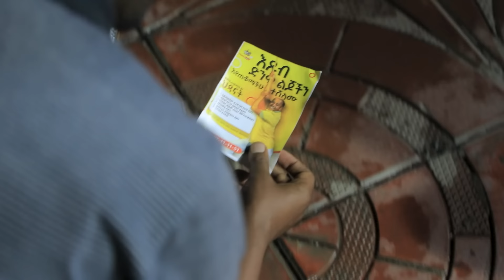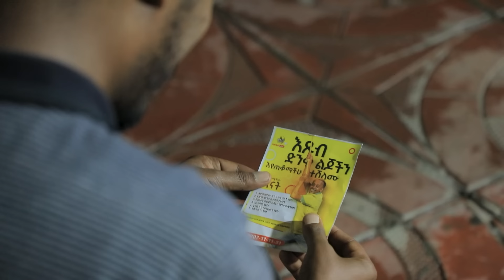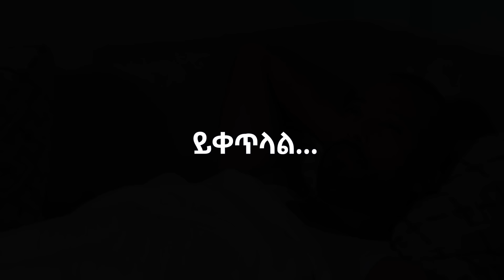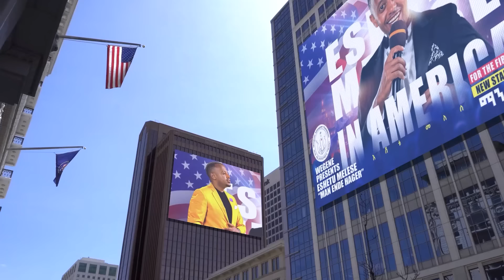እንግዳዬን አፍቅሯታል: እሷም ልብዋ ደንግጦበታል : ግን የዋሻት ነገር አለ!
ethiobestrealestate በ 9115 እጹብ ድንቅ ልጅ ይጠቁሙ ይሸለሙ!

ውድ የዶንኪትዩብ ቤተሰቦቻችን ካሁን በፊት ድንቅ ልጆች የነበረው ፕሮግራማችን ወደ እጹብ ድንቅ ልጆች በማሳደግ ፕሮግራም አዘጋጅተን እንዳቀረብን ይታወቃል።በዚህም ፕሮግራም የሚቀርቡት ልጆች እድሜያቸው አምስት አመት እና ከዛበታች የሆኑ፣ ልዩ ተሰጦ ያላቸው ፣ በማህበረሰቡ ዘንድ ታዋቂ የሆኑ፣ ፈጣን እና የሚያዝናኑ እንዲሁም ለአለም መትረፍ የሚችሉ ህጻናት ልጆች ናቸው።
በዚህ ቪዲዬ አንድ ሰው ዶንኪትዩብ ላይ ከቀረበች ልጅ ፍቅር ይዞት ኮሜዲያን እሸቱ ቤት በመገኘት አድራሻዋን እንዲሰጠው ይጠይቀዋል ኮሜዲያን እሸቱም እንደማይሰጠው ይነግረዋል እሱም እግሩ ላይ ወድቆ ይለምነዋል እሱም የእሷን ፍቃድ ጠይቆ እንደሚሰጠው ይነግረዋል። ስልኳን ያገኝ ይሁን? ከቪዲዮ እንከታተል!

 In this heartwarming and hilarious video, we bring you an extraordinary tale of love and comedy. Join us as a man stumbles upon a video on DonkeyTube that captures his heart, leading him on an adventurous quest to find the girl of his dreams.

In our renowned program designed to nurture wonderful children, we have witnessed amazing talents in children aged five and below. These exceptional kids have become the talk of the town, impressing everyone with their remarkable skills, quick wit, and endless joy.

In this particular video, our protagonist finds himself irresistibly drawn to a girl he discovers on DonkeyTube. Determined to meet her, he embarks on a mission to find her address. With hopes high and spirits even higher, he pays a visit to the legendary Comedian Eshetu, seeking his assistance in tracking down the object of his affection.

What unfolds next is a rollercoaster of laughter, unexpected surprises, and a dash of romance. Will our love-struck hero manage to uncover the girl's phone number and win her heart? Join us on this hilarious journey filled with twists and turns as Comedian Eshetu navigates through the unpredictable world of love and comedy.

Don't miss out on this uproarious video that will leave you in stitches and warm your heart. Watch the video now!